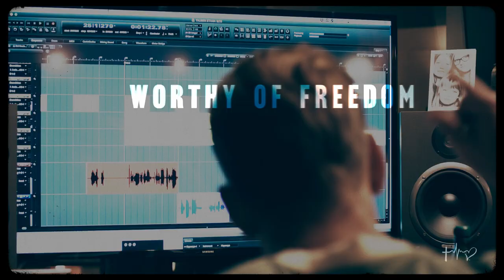All God's Children Trailer - Featuring Tauren Wells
January is Human Trafficking awareness month. To get in the fight and learn more,